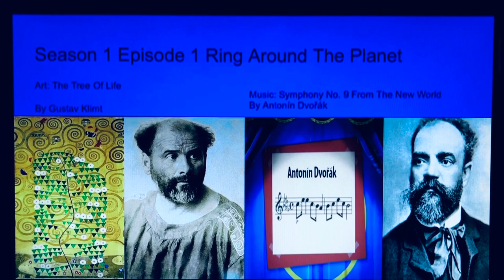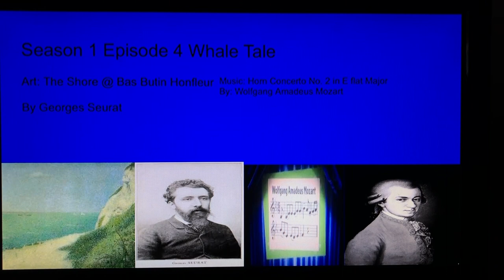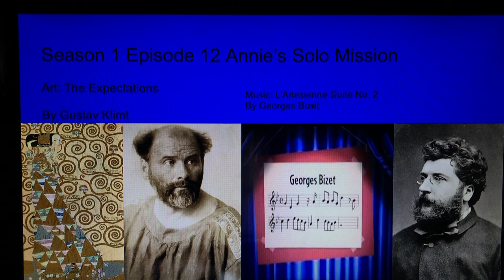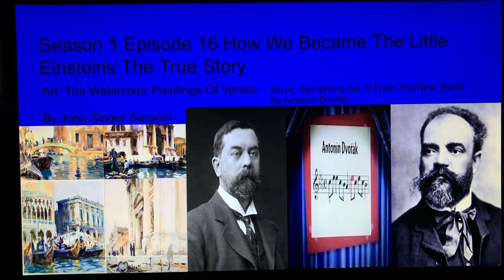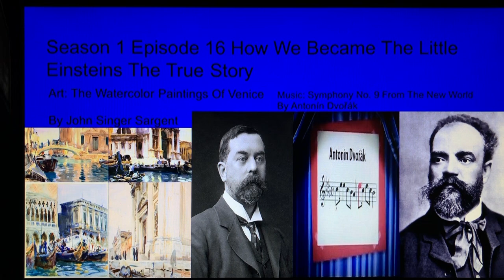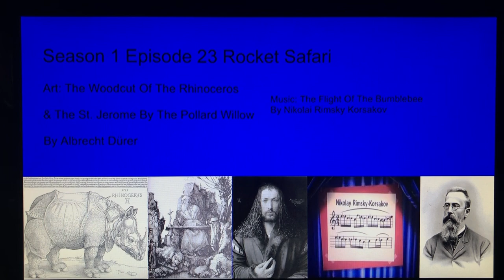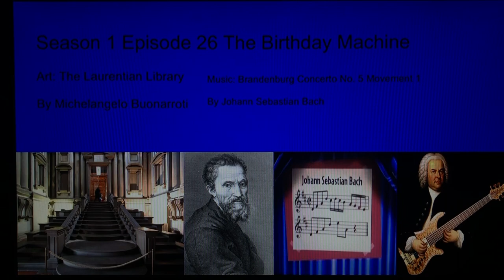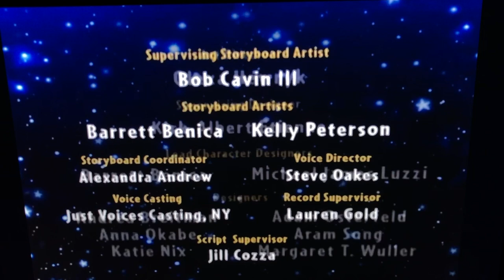MLSHD LITTLE EINSTEINS SEASON 1